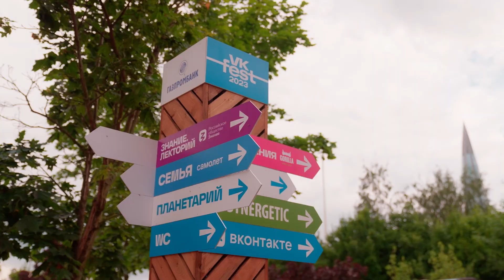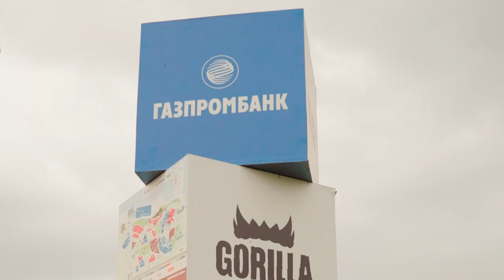VK Fest 2023 в Санкт-Петербурге. Как это было.